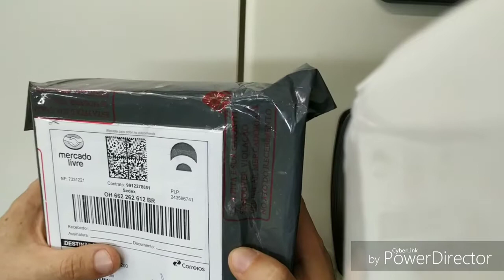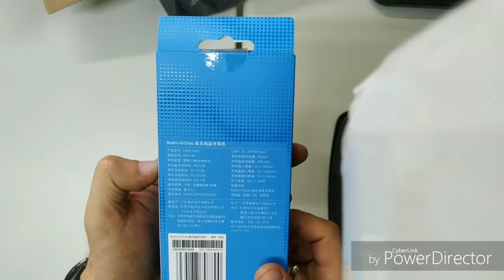Unboxing Redmi Airdots - Top baratinho da xiaomi!